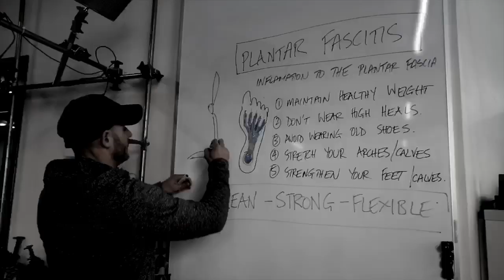Strength And Flexibility [How To Combine Both]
There's a notion that you can't train for strength and flexibility at the same time!
But this couldn't be further from the truth!

In fact, we believe that true strength can not be achieved in the absence of mobility. There's, unless there's a pre-existing imbalance … i.e. too much strength and not enough flexibility, or vice versa … they should always be trained together.

In todays episode of Unity-V live Rad and Yani reveal the biggest secret to the Unified Movement System (UMS) … how we balance strength and flexibility training to deliver a strong, flexible and athletic body consistently, no matter what your background or experience level.

Key Points From Today's Video:
1. Try to perform a 1:1 ratio of strength to flexibility exercises
2. Always train opposing muscle groups (lower/upper body)
3. Train flexibility during the workout and mobility afterwards

Stick around till the end because we're going to reveal the single most important point that most people get wrong … to get results, you MUST follow …??